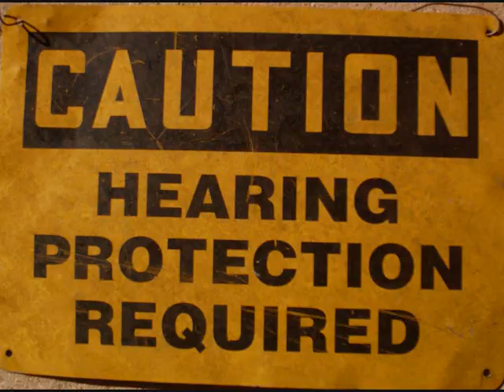2000 Chevrolet Silverado with cat-back straight pipes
'UPDATE 2014...The truck no longer looks like this.'
This is my 2000 chevy stepside,single cab,2wd,with high-flow cats,2 1/2 inch pipes no mufflers,with 5 inch tips!
*Update*
The truck no longer has the whip or the arrow antenna,and looks a little nicer.
And it will soon have mufflers.
And also sorry I included the tacky hearing sign in the video,its not that loud,but I was a little younger when I made the video so...

Check me out on Facebook for truck pics, updates, and even more